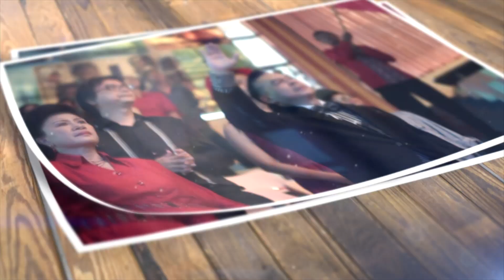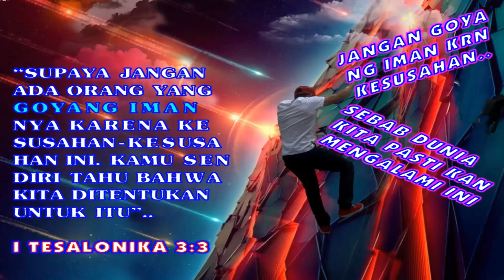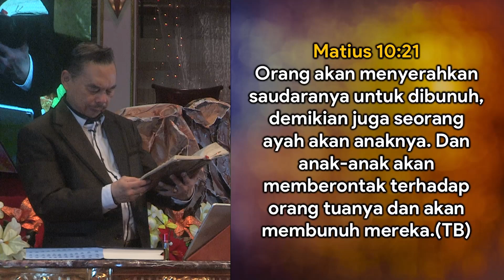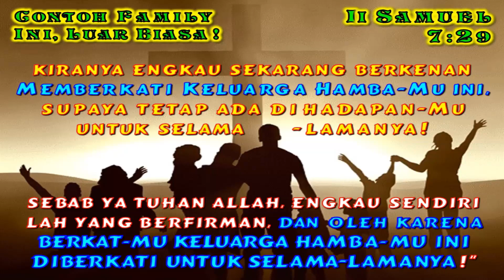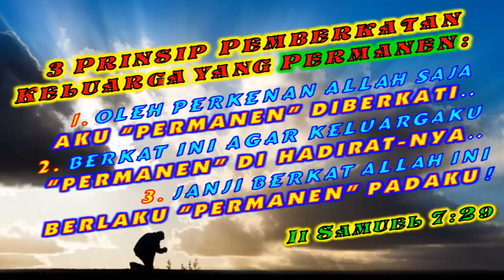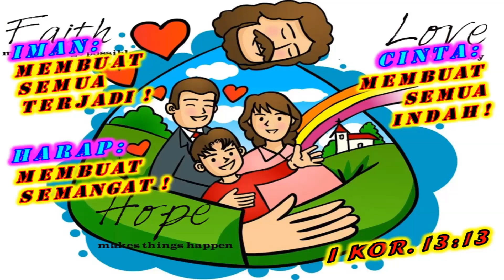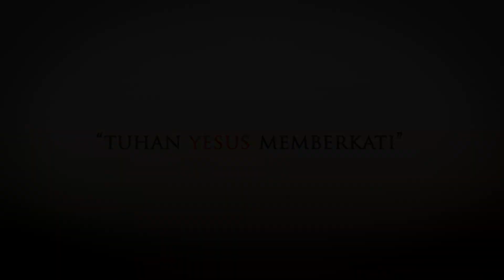AMAZING GRACE - PS. TIMOTHY ROY KARTIKO - JANGAN GOYANG IMAN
SAKSIKAN KEMBALI! LIVE STREAMING, MINGGU 27 AGUSTUS 2023, PK 08.00 WIB